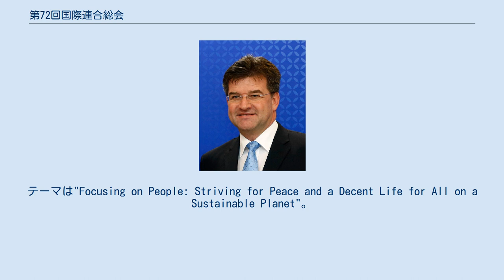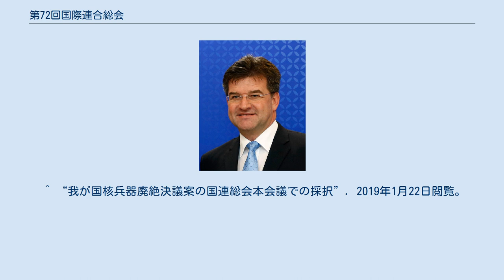第72回国際連合総会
第72回国際連合総会（だい72かいこくさいれんごうそうかい、英語：Seventy-second session of the United Nations General Assembly）は、2017年9月12日から開かれた国際連合総会の通常会期である。
議長には、東ヨーロッパグループからミロスラヴ・ライチャークが選ばれた。
テーマは"Focusing on People: Striving for Peace and a Decent Life for All on a Sustainable Planet"。
 2017年5月31日、スロバキア外相のミロスラヴ・ライチャークが、議長に選出された。
 第72回国際連合総会では、21人の副議長が設けられた。
以下が副議長の一覧。
 安保理の常任理事国： 常任理事国以外の国々： 第72回国際連合総会における各主要委員会の委員長には、以下のメンバーが選ばれた。
 各加盟国の首脳級による一般討論演説が、9月19日から9月25日の日程で行われた。
 大統領就任後、初の一般討論演説となり、米国第一主義を主張した。
 北朝鮮問題について「必要なのは対話ではない。圧力なのです」と発言した。
 第72回国際連合総会では以下の決議案が審議された。
 2018年6月8日、安全保障理事会への非常任理事国（任期：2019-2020年）の選挙が実施され、南アフリカ、インドネシア、ドミニカ共和国、ドイツ、ベルギーが選出された。
 ^ United Nations General Assembly C.1 (n.d.). “Bureau of the 72nd Session”. United Nations General Assembly. United Nations. 2018年12月5日閲覧。
 ^ United Nations General Assembly C.2 (n.d.). “Bureau of the 72nd Session”. United Nations General Assembly. United Nations. 2018年12月5日閲覧。
 ^ United Nations General Assembly C.3 (n.d.). “Bureau of the 72nd Session”. United Nations General Assembly. United Nations. 2018年12月5日閲覧。
 ^ United Nations General Assembly C.4 (n.d.). “Bureau of the 72nd Session”. United Nations General Assembly. United Nations. 2018年12月5日閲覧。
 ^ United Nations General Assembly C.5 (n.d.). “Bureau of the Fifth Committee of the 72nd session”. United Nations General Assembly. United Nations. 2018年12月5日閲覧。
 ^ United Nations General Assembly C.6 (n.d.). “Bureau”. United Nations General Assembly. United Nations. 2018年12月5日閲覧。
 ^ “我が国核兵器廃絶決議案の国連総会本会議での採択”. 2019年1月22日閲覧。